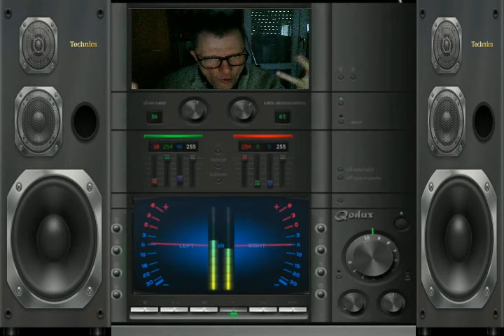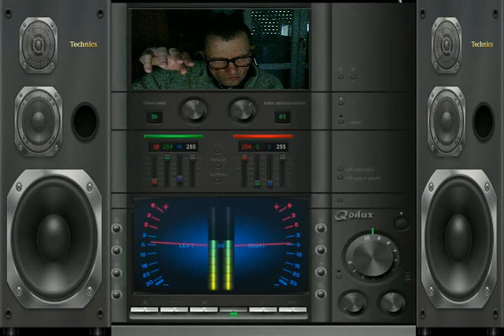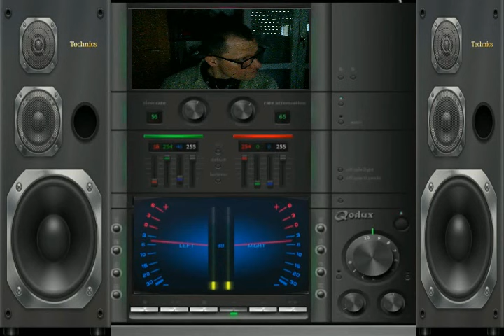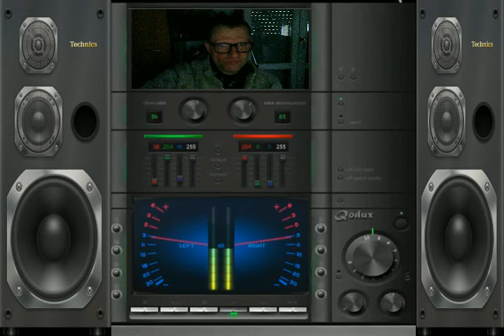Giovanni MEGA Dance Thecno MIX live dal vivo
vst usato per composizione  Gladiator 4
nome del brano Giovanni MEGA Dance Thecno MIX live dal vivo